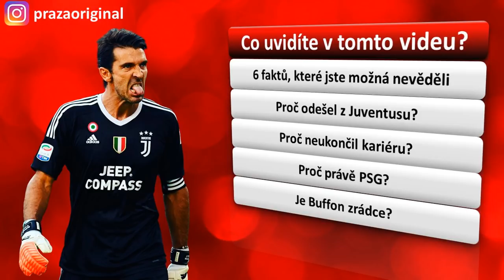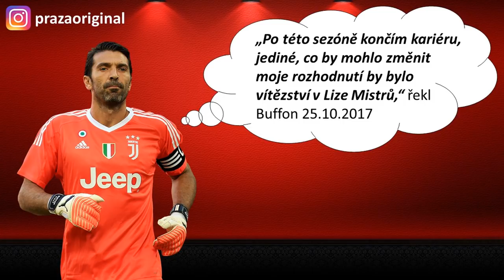JE BUFFON ZRÁDCE?